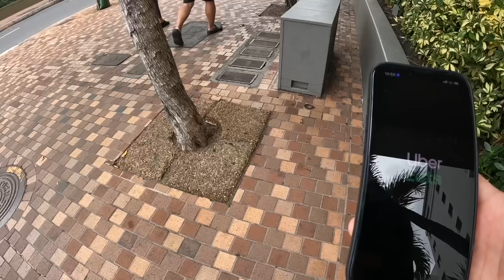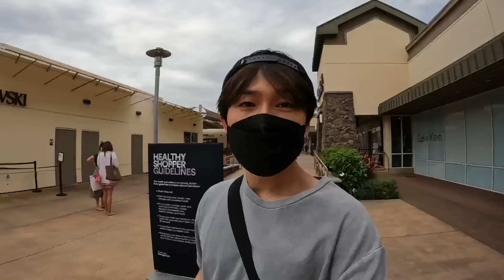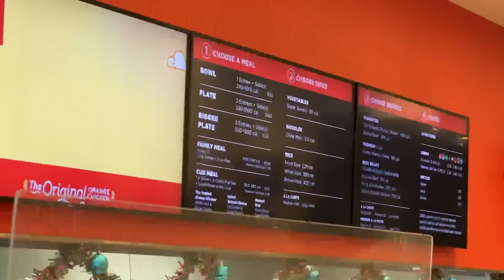【ハワイ旅行Vlog】衝撃の安さ…！！ワイケレプレミアムアウトレットで１日散財してきた！！ ２０２１年１１月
2021年11月撮影！
みなさんからのコメントも全て読んでますので、コメントいただけたら嬉しいです！

📸関連動画
【豪華ANAファーストクラス】A380 FLYING HONU "2号機"でハワイへ！成田→ホノルル飛行機レビュー

ID: @chamasssk